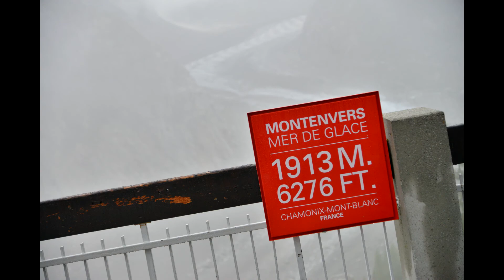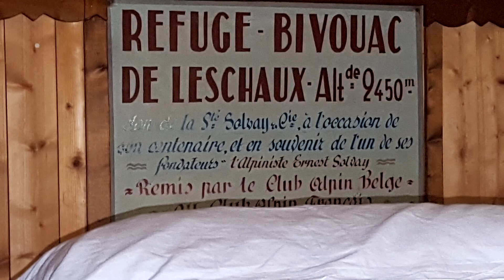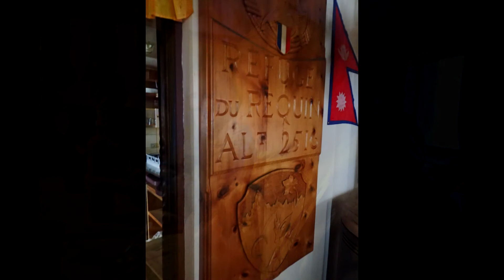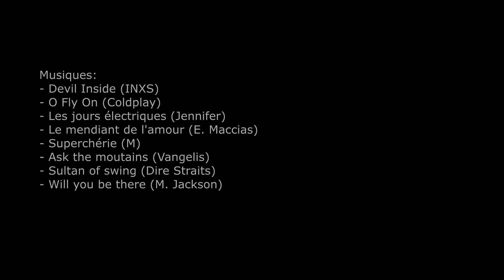sortie alpinisme Chamonix - septembre 2019